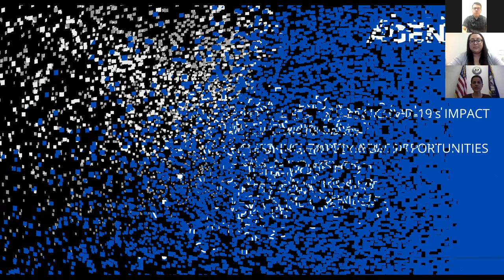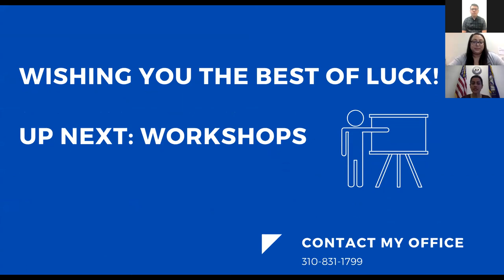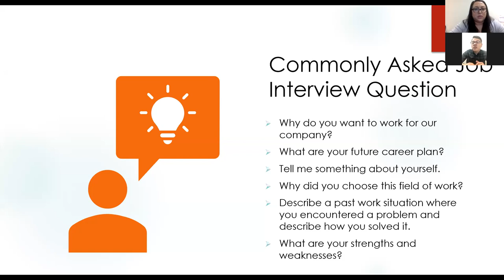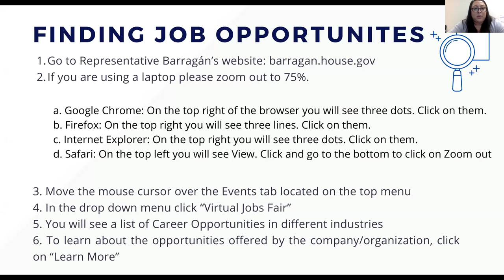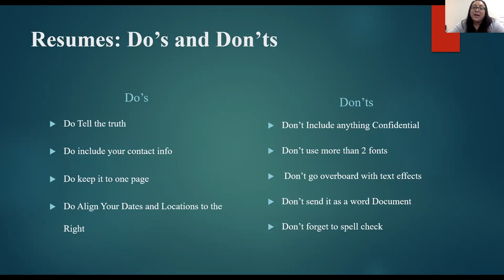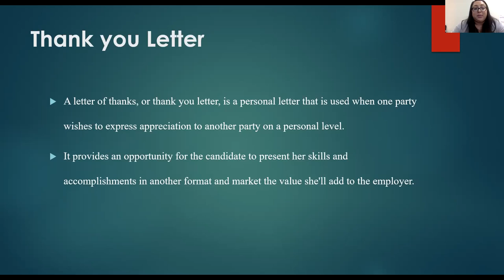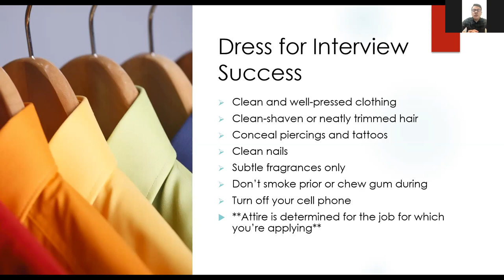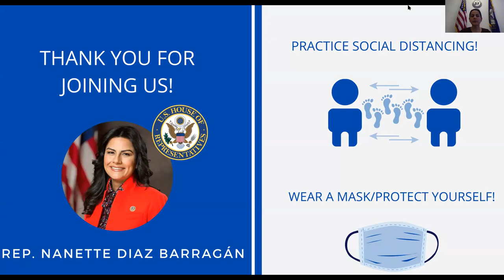Congresswoman Barragán Hosts Virtual Jobs Fair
As unemployment rises due to COVID19, Congresswoman Barragán wants to ensure all in California's 44th Congressional District have an opportunity to gain support and connect with essential employers. Click the link below to to attend our first ever Virtual Job Fair that was hosted on Tuesday, May 5.

The Congresswoman briefly shared the resources provided by the federal government to assist those facing unemployment during this crisis. After, she directed participants to her website, where they can find the employment opportunities. The Rancho Dominguez AJCC conducted workshops on resume building, and interview skills.